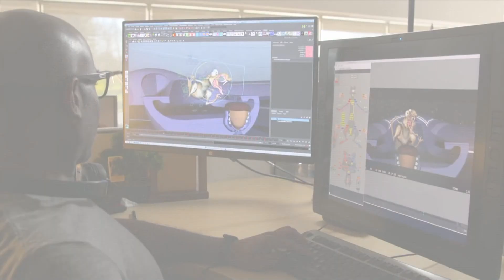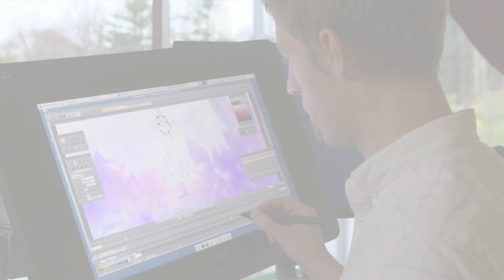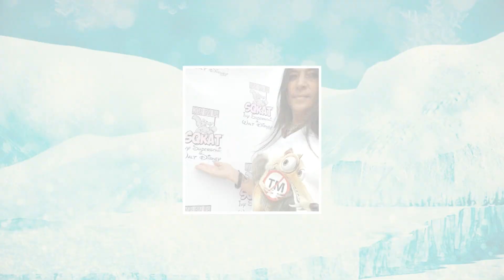TODO SOBRE la FRANQUICIA de "La Era del Hielo"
La era del Hielo ha estrenado un nuevo proyecto en la plataforma de streaming de Disney y por si eres de los fanáticos que se anda preguntando cómo empezó toda esta franquicia, aquí te lo contaremos: